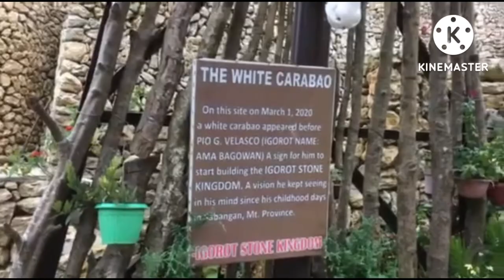Igorot stone kingdom / Baguio City